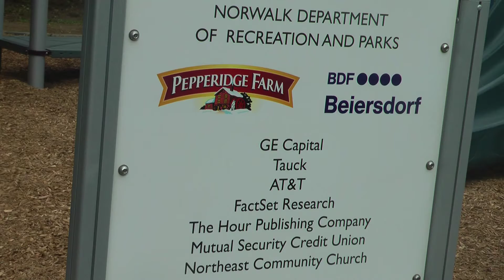Community Builds Bouton Street Playground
The Bouton Street neighborhood now has a playground it can literally call its own -- literally, because the neighborhood helped build it.
For most of the past week, corporate volunteers and members of the community raised the equipment and on Saturday, the playground officially opened.
"A park needs to be used correctly. The eyes and ears need to be the neighbors," said Mike Mocciae, Norwalk director of Recreation  Parks. "That's what we're encouraging and that's what it looks like is happening."
"[The new playground] is good. The last one wasn't so good," he said. "It was small, kids couldn't come over and play. Now it's better for everybody."
Volunteers from Northeast Community Church assisted in the build.
"Because of the work the city, the businesses and we have been a part of, I think it's going to be a real benefit to the whole neighborhood, the whole community," said Thomas Mahoney, a pastor at the church.
Mocciae said the city had kept safety in mind, as well."We reactivated the spotlights that shine on the park," he said. "It's brighter so police can see any activity."
Mahoney said he hopes the park will stay cleaner, safer and more useful.
"Hopefully there will be a pride about Bouton park because of the neighbors' engagement in it," he said.
The project cost about $88,000. Sponsors provided over $86,000, which means the city is only on the hook for $2,500.
"We didn't have to pay for installation; installation was part of the community build," Mocciae said. "It really turned out unbelievable."